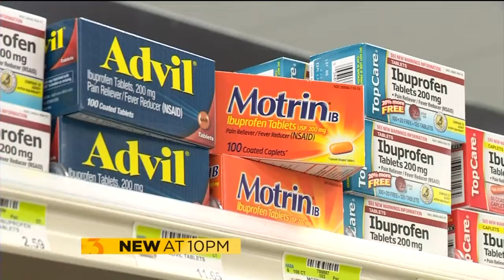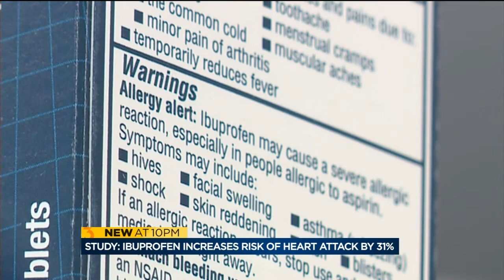Study: Ibuprofen increases risk of heart attack by 31 percent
Ibuprofen is probably your go-to remedy for a headache or backache but the next time you take it you might want to think twice.